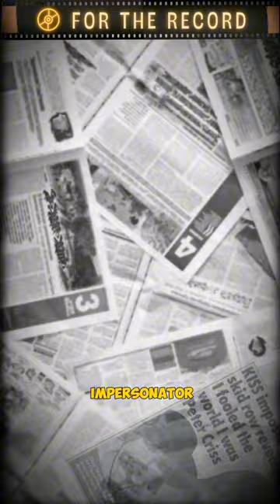Peter Criss REJECTS Imposter & Calls Him Out On Donahue!! 🤯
Peter Criss made an appearance on the Phil Donahue show to address the issue of his impersonator, Christopher Dickinson. Dickinson had falsely claimed to be Peter Criss in an interview with Star Magazine, even claiming to be a homeless version of the musician. The Donahue show aimed to allow Peter to set the record straight, featuring discussions with actor Tom Arnold, a phone call from his ex-wife Lydia Criss, and an alleged actress who claimed to be an ex-lover of Peter's. It was certainly a bizarre and tumultuous ordeal. Following the incident, Peter pursued legal action against Star Magazine and eventually reached an undisclosed settlement out of court